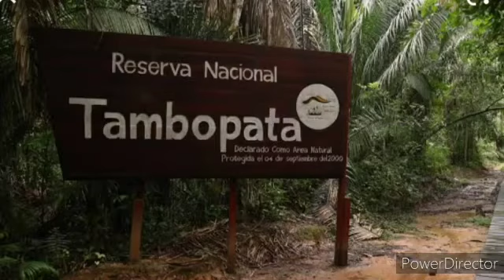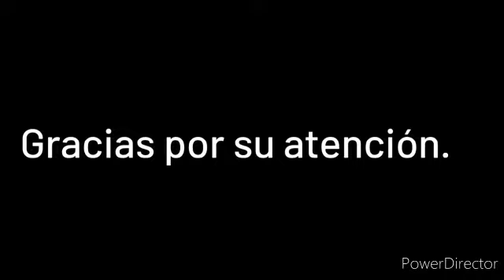Comunicadores indígenas | Conoce las amenazas que enfrenta la comunidad nativa Kotsimba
Este corto documental realizado por Jazmina Loraico de la comunidad nativa Kotsimba es el resultado del Taller de Comunicadores Indígenas, iniciativa liderada por la Federación Nativa de Madre de Dios y Afluentes (Fenamad), el Tenure Facility y la Sociedad Peruana de Derecho Ambiental (SPDA) e If Not Us Then Who?

Más información en actualidadambiental.pe